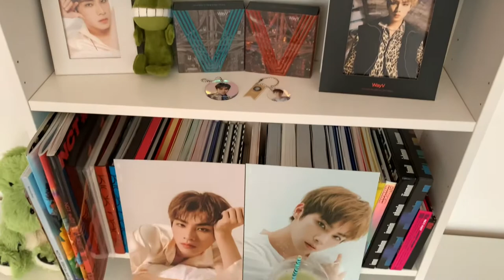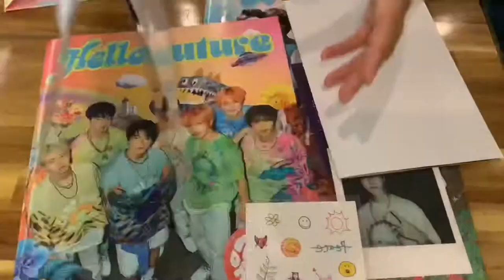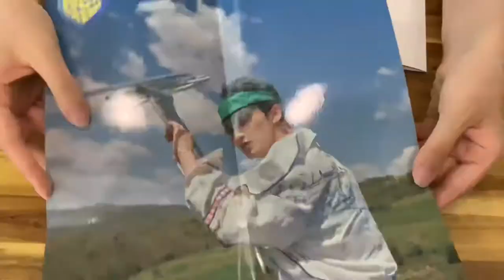WayV Xiaojun’s Birthday Vlog! HAPPYXIAOJUNDAY 2021 - Making Polas, Eating Green Tea Dessert 🦖🎂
Celebrated my WayV bias’ birthday and opened some albums and packages ♡

Audio credit:
Easy Piano By MINIBINI - Dream Launch piano tutorial